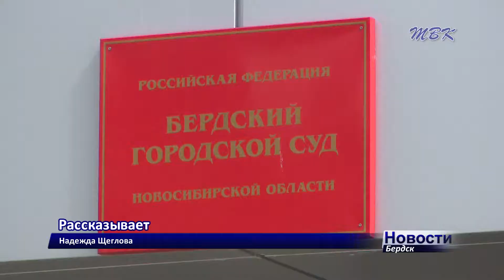Указом Президента судья Юлия Деменкова переведена на работу в областной суд